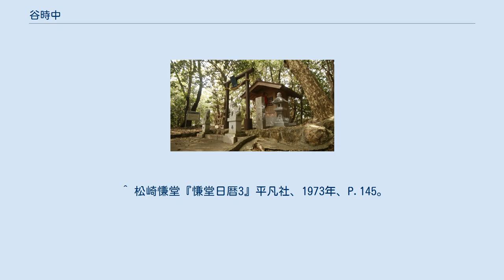谷時中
谷 時中（たに じちゅう、慶長3年（1598年） - 慶安2年12月29日（1650年1月31日））は、江戸時代前期の儒学者。
生年については1599年（慶長4年）の説もある。
名は素有。
通称は大學・三郎右衛門、別号は鈍斎。
子に儒学者谷一斎がいる。
土佐国甲浦の出身。
高知では同じ谷姓の谷秦山（谷干城の祖先）と異なりあまり知られておらず、そのため顕彰されることは殆どない。
 清川神社 若いころに高知真常寺（浄土真宗）に入り慈沖と号したが、仏道のほかに中国の古典も読んだ。
南学派朱子学の祖とされ、土佐吉良宣経に仕えた南村梅軒に朱子学を学んで還俗し、時中と号した。
高知で儒学を講じたが、藩などには仕えず、生涯在野ですごした。
門下に野中兼山、山崎闇斎、小倉三省などがいる。
墓所は高知市横浜東町11にある「清川神社」であり、高知県指定の史跡となっている。
 2代土佐藩主山内忠義が　瀬戸巡行の折、日が暮れたので、真常寺境内を通過しようとしたところ、「ここは寺域である。官道を通られたい」と諌めた、という。
 高知市横浜で、新田開発し、その新田を子の一斎のために、播磨屋に売却したという。
 ^ 長澤規矩也・監修『漢文学者総覧』汲古書院、1979年、P.187。
 ^ 松崎慊堂『慊堂日暦3』平凡社、1973年、P.145。